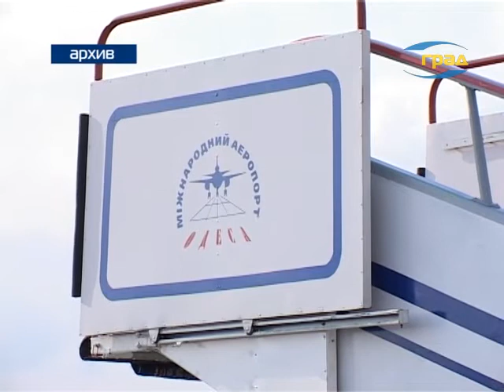Заседание временной контрольной комиссии по Аэропорт «Одесса»»